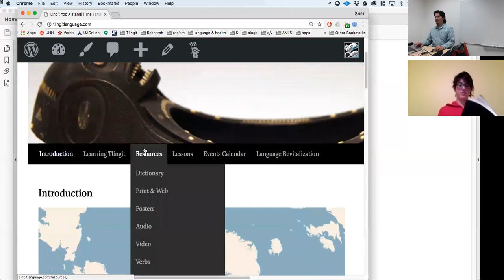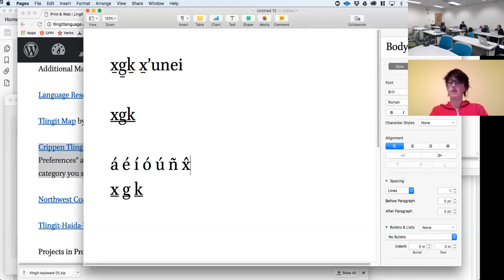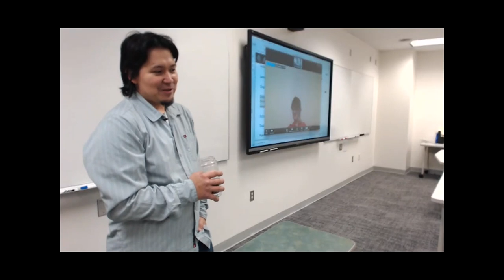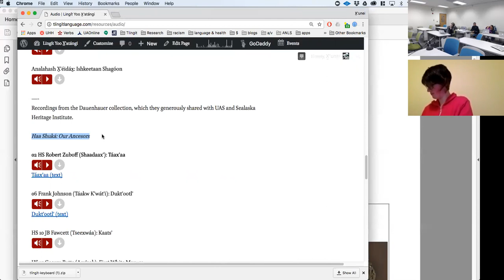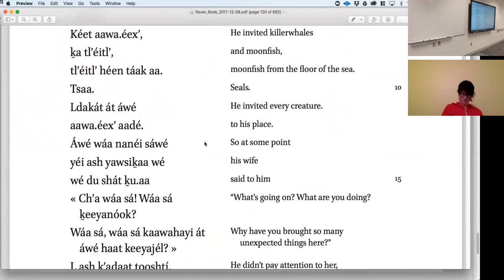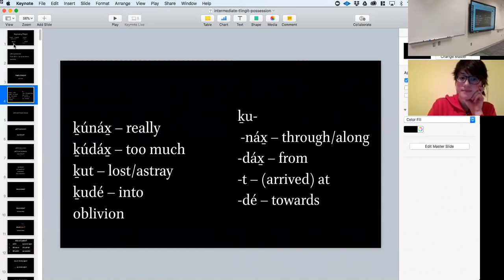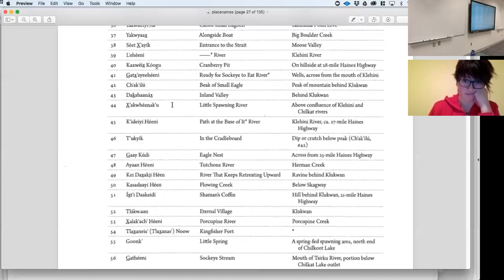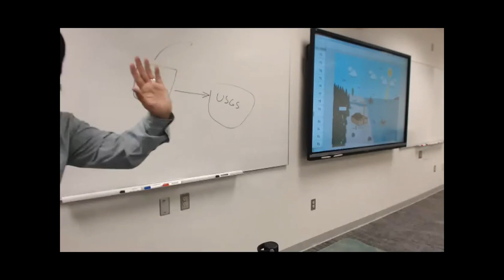Integrating Tlingit – December 07, 2017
Tlingit integration philosophies, project discussions, sound practice, Tlingit language concepts